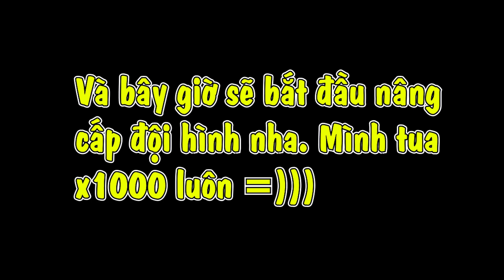Bảo bối huyền thoại - Nông dân ngày 2 quay SSR, SR quá dễ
Nông dân Bảo bối huyền thoại đã bước sang ngày 2, cùng quay SSR nào

linh endy, bao boi huyen thoai, mega dai chien, pokemon, one piece, game mobile online,